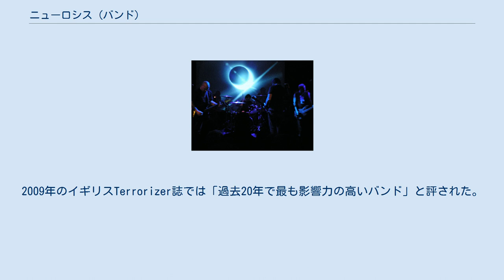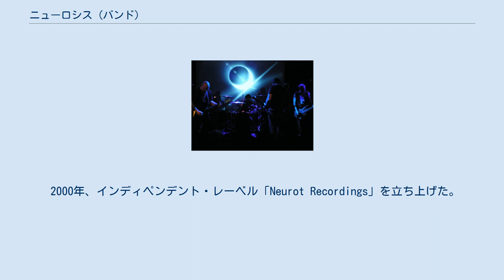ニューロシス (バンド)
ニューロシス (Neurosis)は1985年にハードコアパンクバンドとして結成されたアメリカ合衆国カリフォルニア州オークランドを拠点とするポストメタルバンドであり、ドゥームメタル、ダーク・アンビエント、インダストリアル、民族音楽などの要素を統合した音を特徴とする。
2009年のイギリスTerrorizer誌では「過去20年で最も影響力の高いバンド」と評された。
 1985年、ニューロシスはスコット・ケリー、デイブ・エドワードソン、ジェイソン・ローダー（元Violent Coercion）の3名により、英クラスト・パンク"Amebix"のようなハードコアパンクバンドを志向して結成された。
 1986年、チャド・ソルターがギタリストとして加入。
1990年、サイモン・マキロイがシンセサイザー/サンプラーで加入。
 1989年、ソルターが脱退しスティーブ・フォン・ティルが加入。
1995年にはマキロイに代わりノア・ランディスが加入した。
 2作目の「The Word as Law」から3作目の「Souls at Zero」にかけて、ニューロシスはハードコアパンクからエクスペリメンタル(ポストメタル)へとそのサウンドを変化させていった。
 1996年、米“リラプス・レコード”から5作目の「Through Silver in Blood 」をリリースし一躍注目を浴び、パンテラと全米ツアーを行う。
1999年、6作目「Times of Grace」をリリース。
またアンビエント/実験音楽のサイドプロジェクトTribes of Neurotを開始。
 2000年、インディペンデント・レーベル「Neurot Recordings」を立ち上げた。